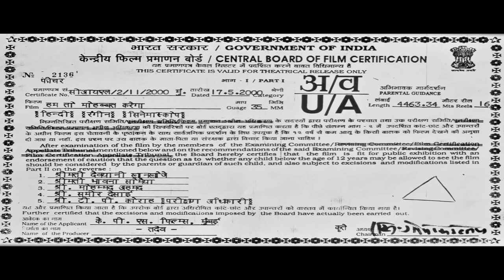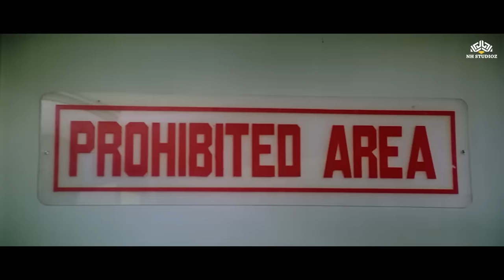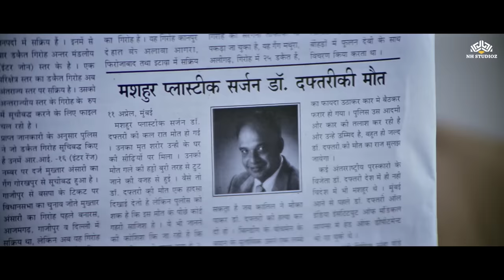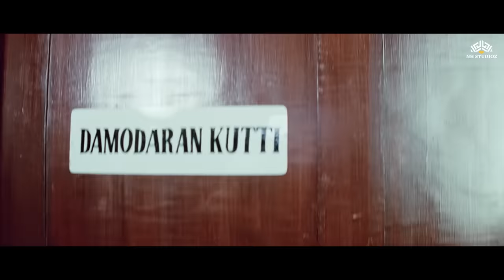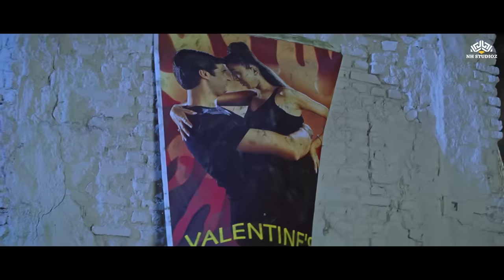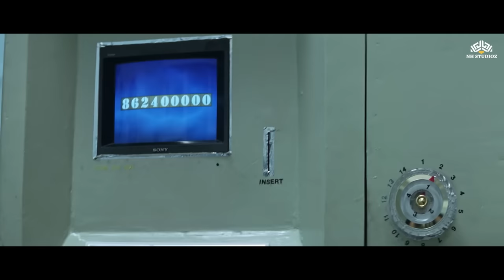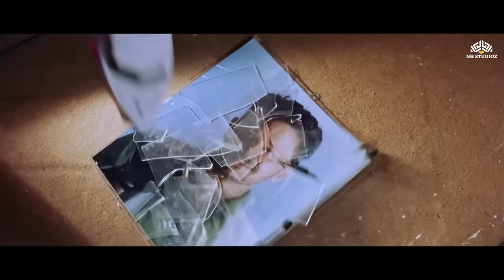Hum To Mohabbat Karega - Full Movie || Bobby Deol, Karisma Kapoor, Johny Lever, Shakti Kapoor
Movie : Hum To Mohabbat Karega
Film cast: Bobby Deol, Karisma Kapoor, Johny Lever, Shakti Kapoor, Sadashiv Amrapurkar
Film Director: Kundan Shah
Film Producer: K P Singh